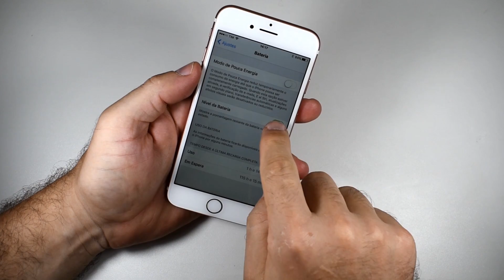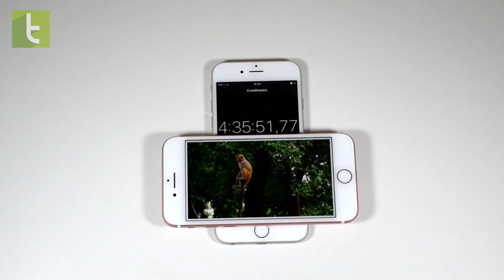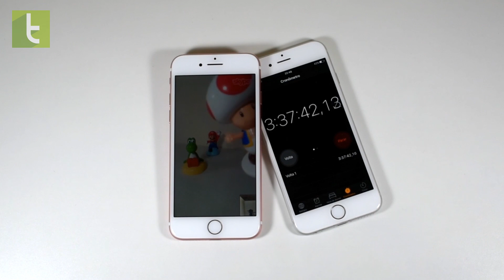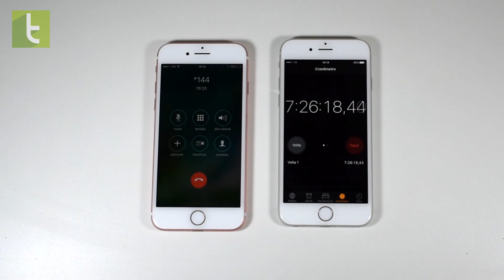Autonomia do iPhone 7 | Teste oficial de bateria do TudoCelular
Confira o teste de bateria em tempo real do Tudo Celular